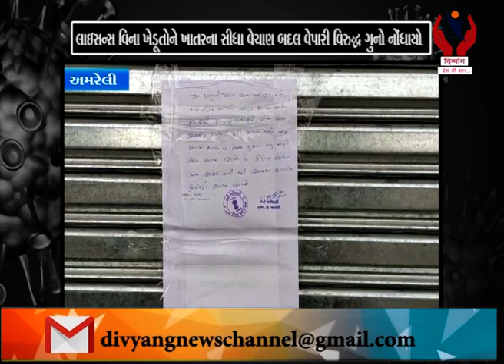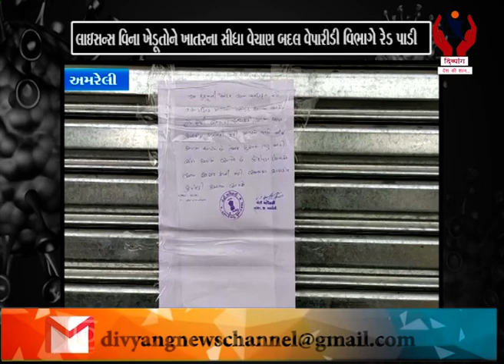Amreli l ખાંભા ખાતે ખાતરના ગેરકાયદેસર વેચાણ મામલે ખેતીવાડી વિભાગે રેડ પાડી l Divyang News